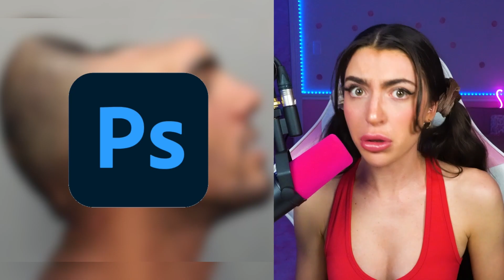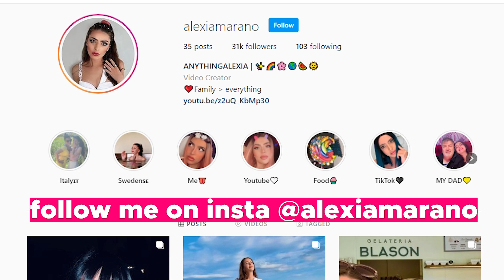AMAZING People Who Survived The IMPOSSIBLE..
Today Alexia Marano from AnythingAlexia reacts to the Top 10 Amazing People Who Survived The Impossible ! You will never believe these Luckiest People Who Survived the Impossible - Part 2

Clips @50MVideos